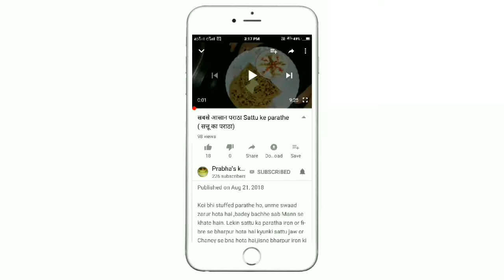How to make bread halwa/ब्रेड का हलवा बनाने की विधि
स्वादिष्ट हलवा झटपट बनाने की विधि। खाएं और सबको खिलाएं।